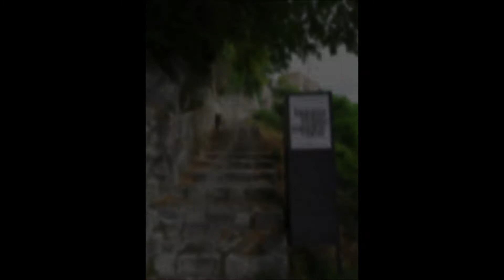Borgo fantasma di Buonanotte e Castello di Roccascalegna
Borgo fantasma di Buonanotte (Montebello sul Sangro - CH) e Castello di Roccascalegna
Agosto 2021

TRACKLIST
Ptr. - Genesis